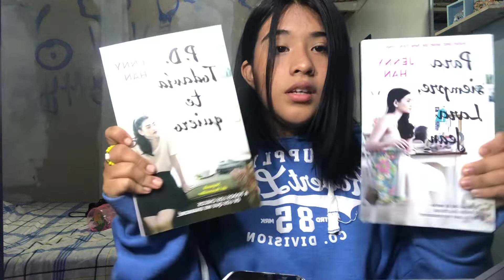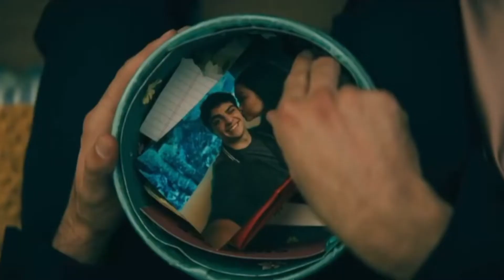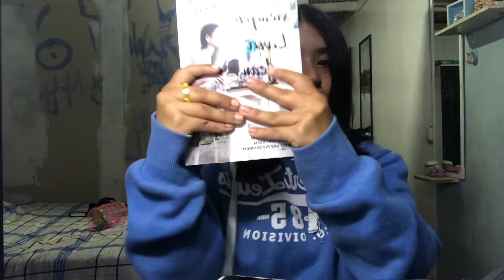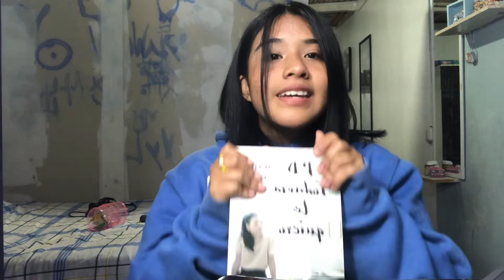Booktuber de “A todos los chicos que me enamoré”- ¿pelicula o libro?